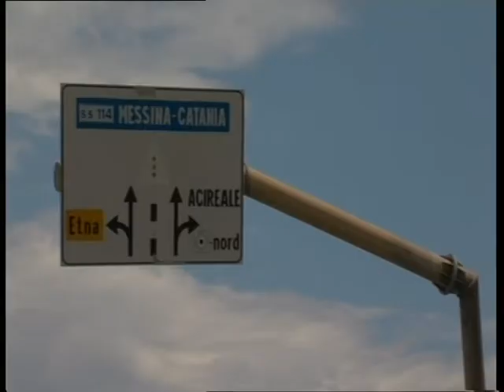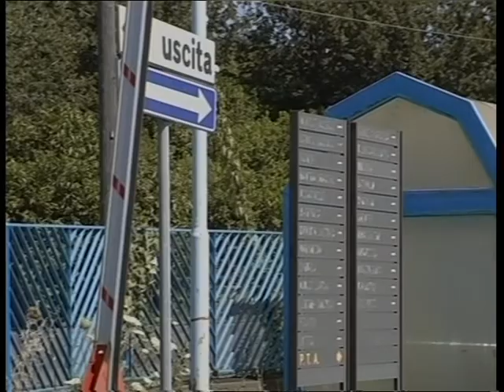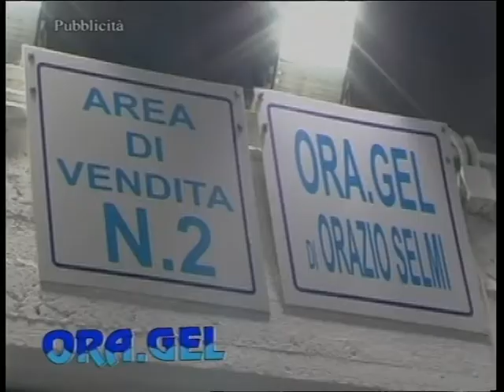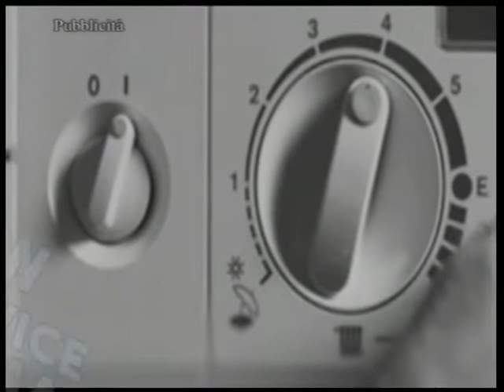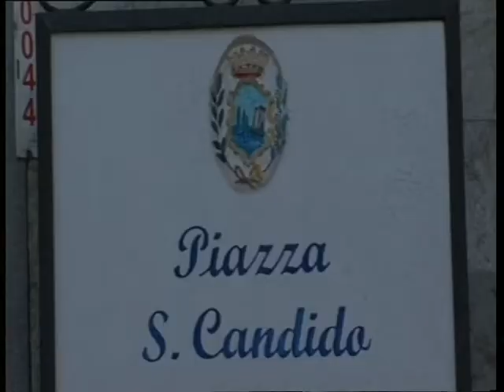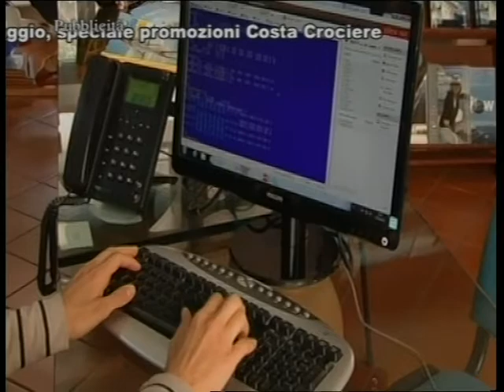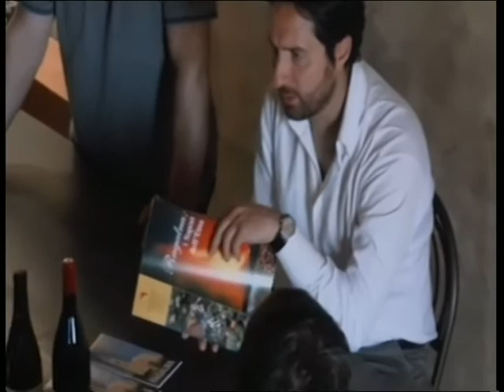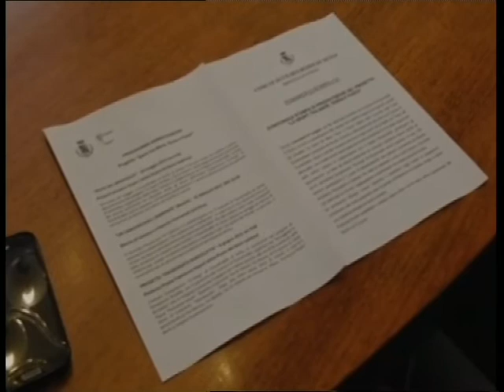TG REPORTER 27 MAG 2015